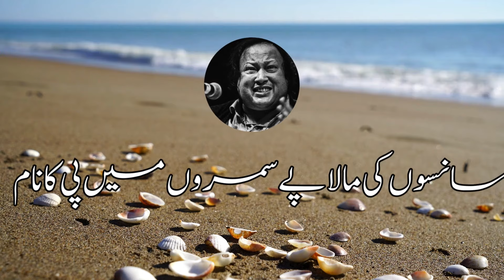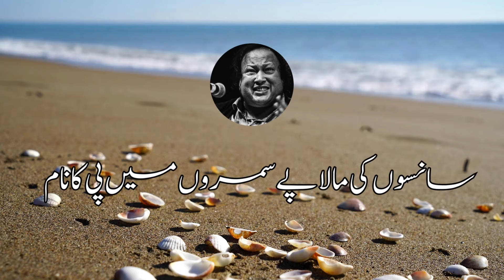Sanon Ki Mala Pe | Soul Touching by Shameen Khan Tribute To NFAQ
"Sanso Ki Mala Pe" ek geet hai jo rooh ko choo jaane wala hai, aur is geet mein Nusrat Fateh Ali Khan sahab ka adab aur samman kiya gaya hai. Shameen Khan ne is geet ko apni roohani awaaz aur dilkash andaaz mein pesh kiya hai, jisse sunne waale ko ek gehraai se choo jaata hai.

Sanso Ki Mala Pe, Shameen Khan, Tribute to Nusrat Fateh Ali Khan, Soulful Voice, Heartfelt Rendition, Emotional Melody, Indian Music, Classic Song, Nusrat Fateh Ali Khan Tribute, Qawwali, Sufi Music, Dilchasp Andaaz, Musical Tribute.

Hindi Keywords:
सांसों की माला पे, शमीन खान, नुसरत फ़तेह अली खान को श्रद्धांजलि, आत्मिक आवाज़, भावनात्मक मेलोडी, भारतीय संगीत, क्लासिक गीत, कव्वाली, सूफी संगीत, संगीत श्रद्धांजलि।